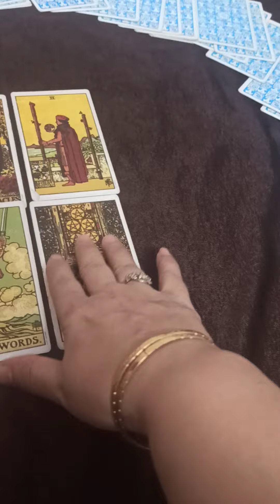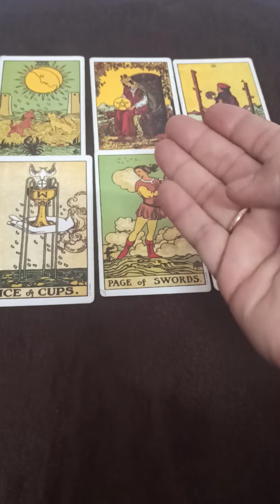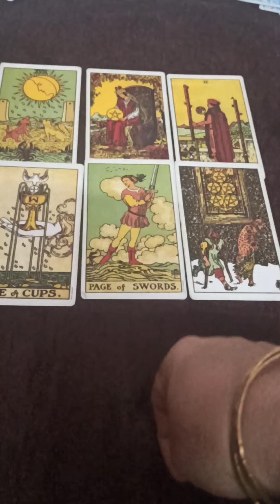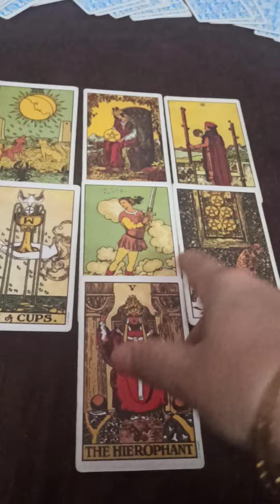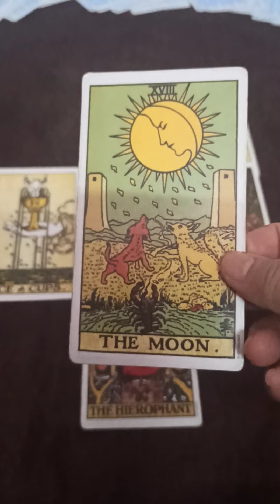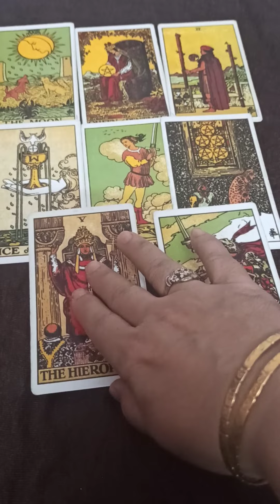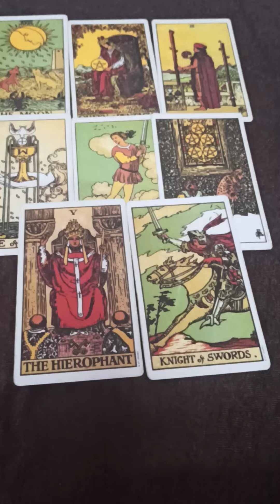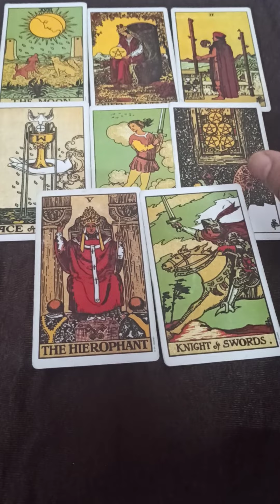kya soach rhe hai wo aap ke liye /kya galti ki maafi mangne aayege ya nhi/